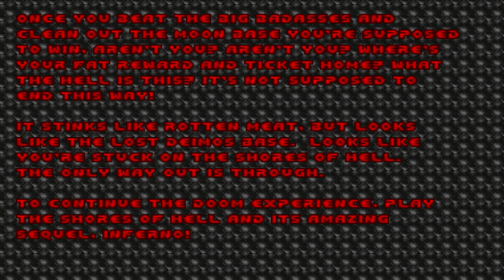Brutal Ultimate Doom, Episode 1, Map 9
Giving two walking dump trucks a lead enema